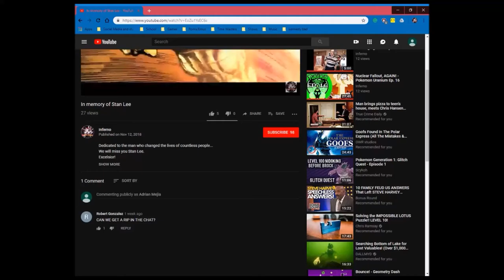Spinny boi - Mega Man Ep 3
It's been weeks since I've had the time to properly do a video bc of school. now that it's Christmas time, woo, I have time to do 2 more videos than usual... maybe